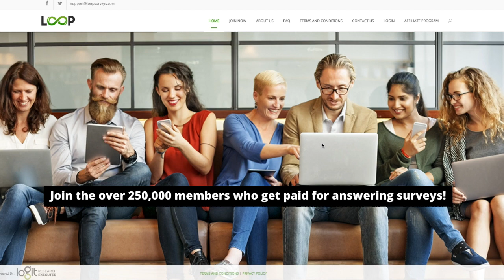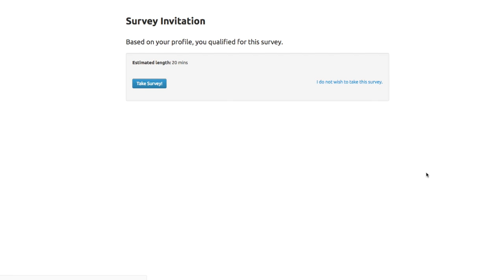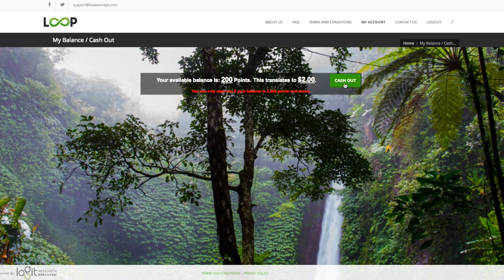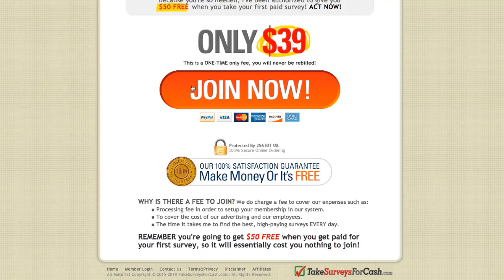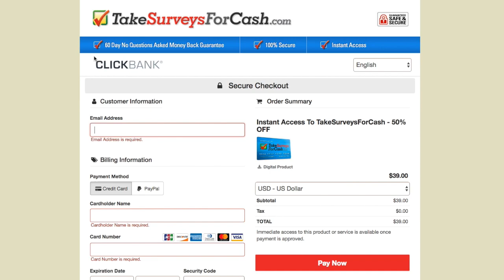HOW TO MAKE $300 ONLINE FAST